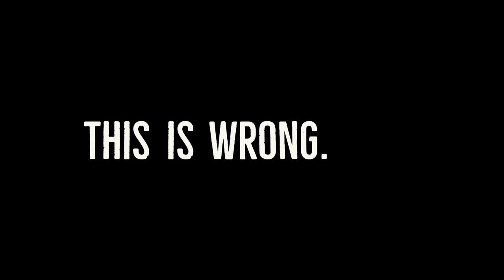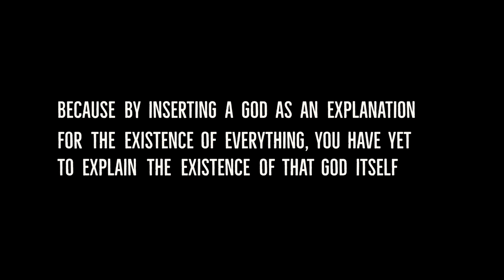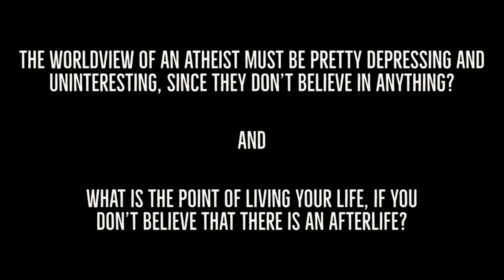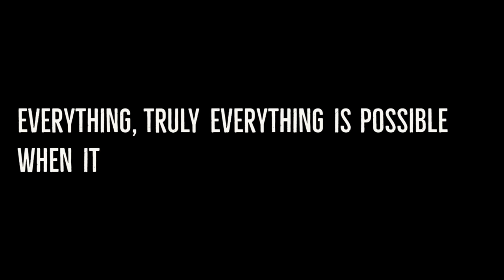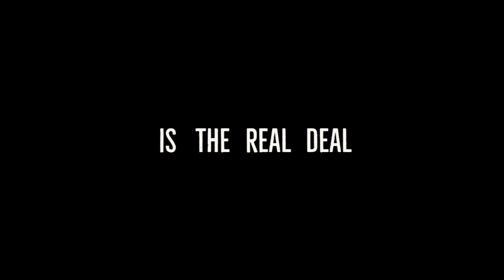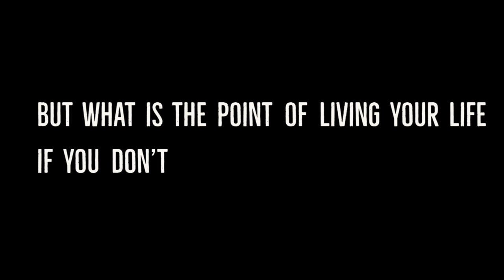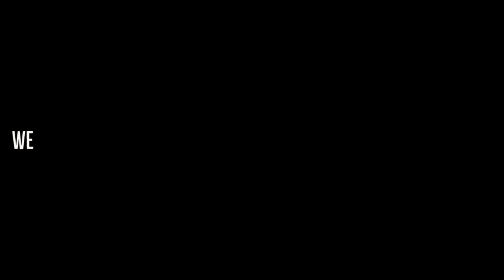What is Atheism?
What does being an Atheist mean? In this video, I explain exactly this.
Furthermore I explain what possibilities an atheistic approach to life might give you, especially when one is speculating about the deeper aspects of life.